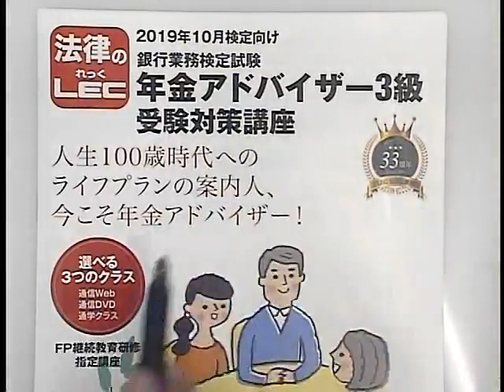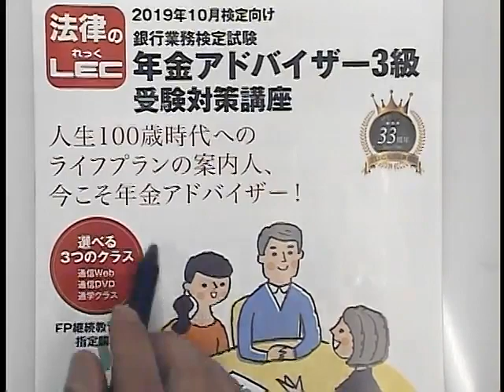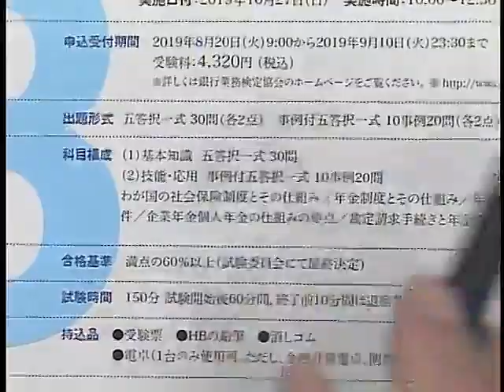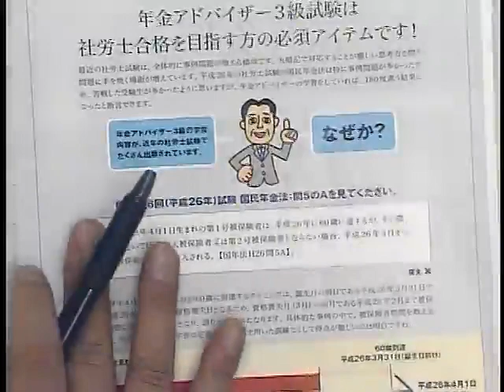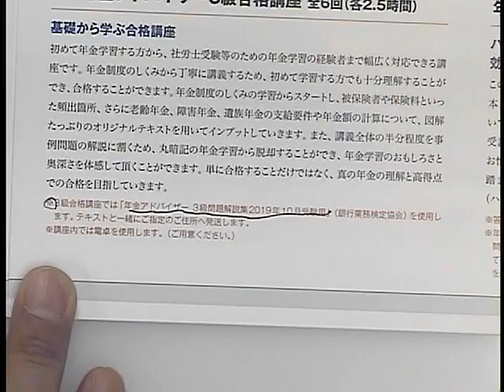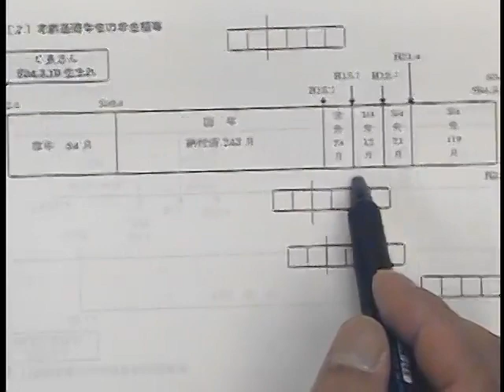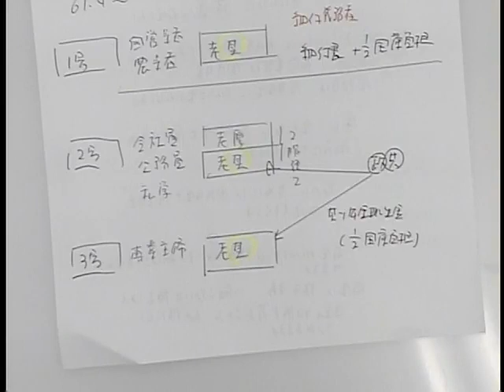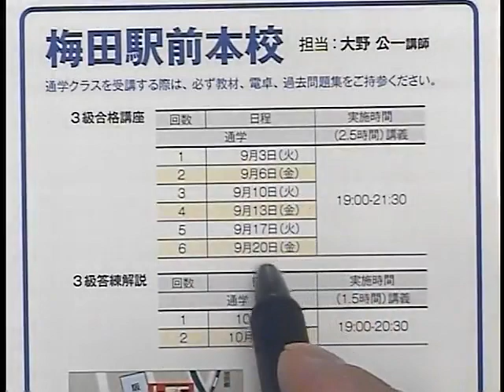【LEC】19年10月検定向け年金アドバイザー3級講座説明会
通学・通信クラスを担当する早川秀市講師による、2019年10月検定向け年金アドバイザー3級対策講座説明会の動画です。
年金アドバイザーの最新試験情報、LEC対策講座の詳細は、LEC年金アドバイザーサイト をチェック！